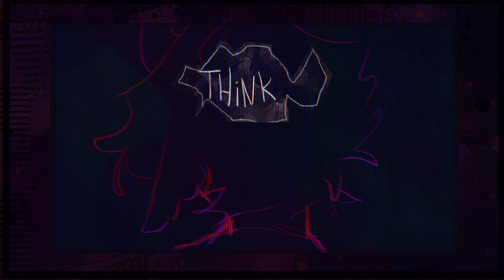is it cold outside?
is it cold out?

Song: Cold Island [from My Singing Monsters]
lyrics actually kinda bang tbh